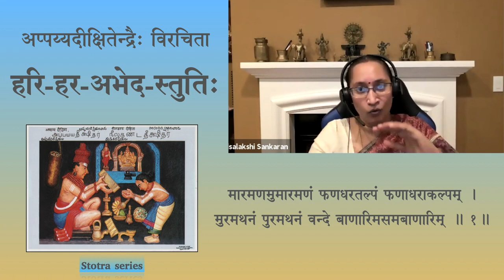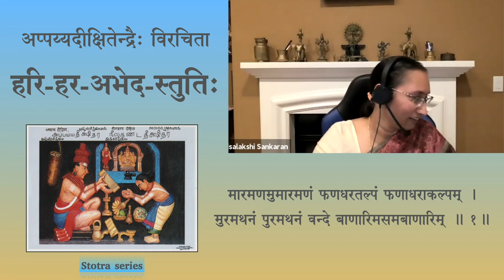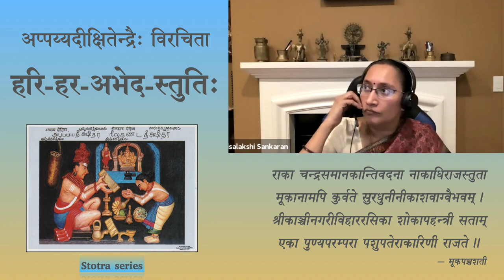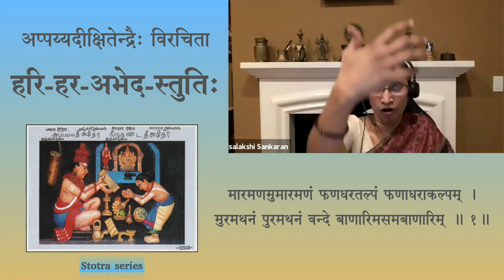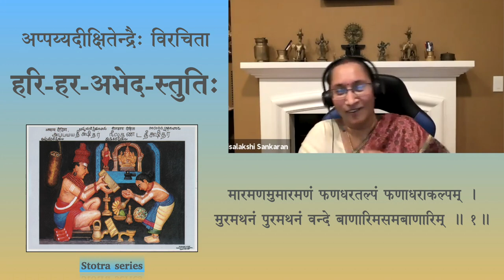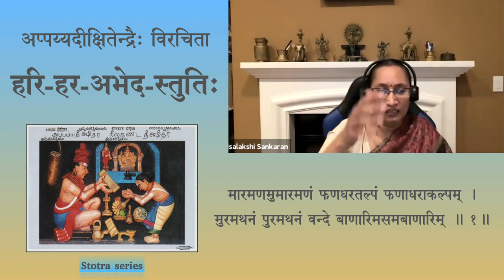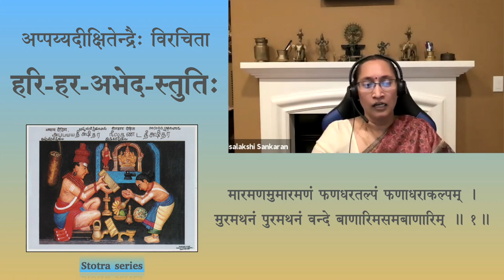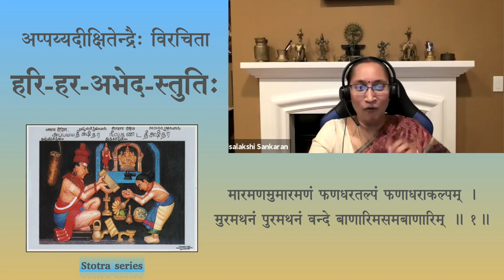Stotra series — Hariharabhedastuti — Session 01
Hariharābhedastuti by Srimad Appayya Dikshita

Session 01 - Sloka 1

मारमणमुमारमणं फलधरतल्पं फणाधराकल्पम् ।
मुरमथनं पुरमथनं वन्दे बाणारिमसमबाणारिम् ॥१॥